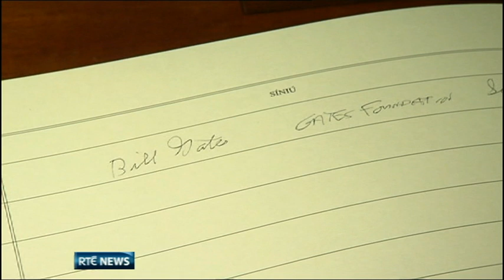Bill Gates visits Ireland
The founder of Microsoft and the world's second richest man, Bill Gates visited Dublin for talks with the Taoiseach and Tánaiste on overseas aid.

See a full interview with Bill Gates on RTÉ's Morning Edition, 9am Monday 28th January on RTÉ News Now.